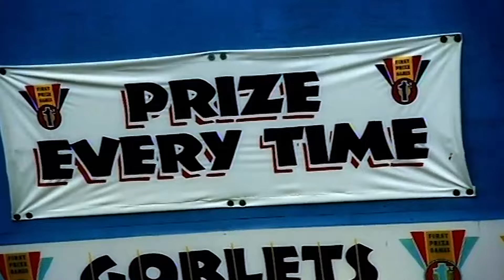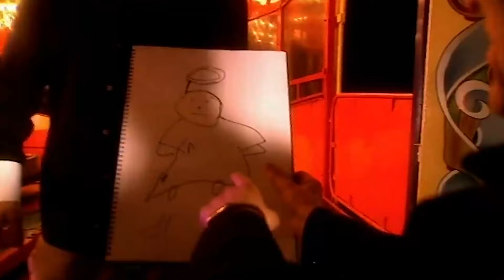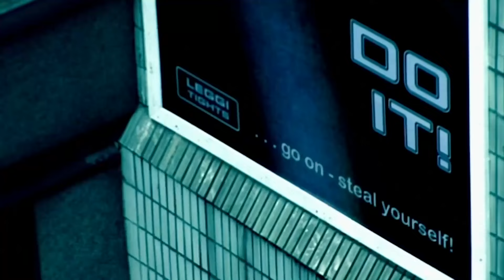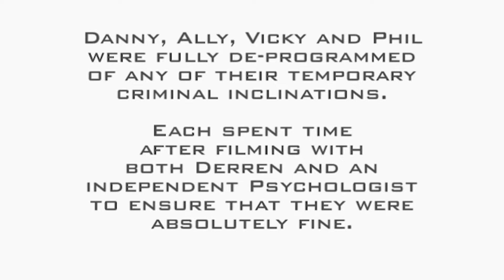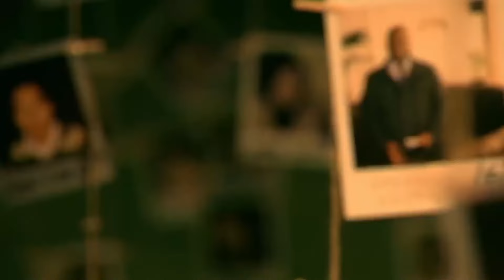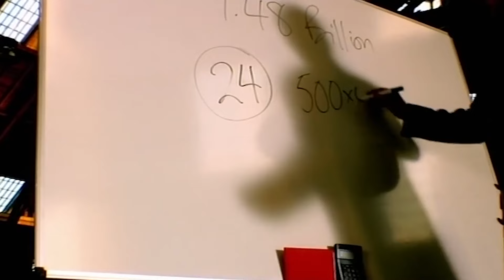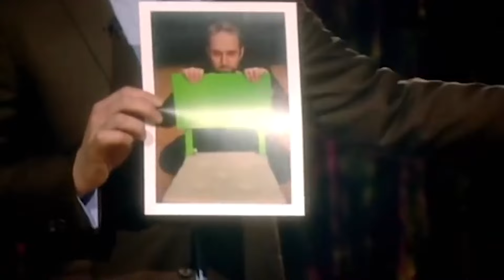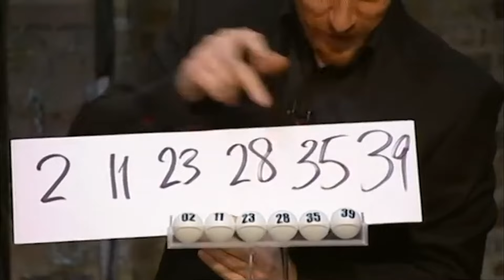The Art Of Predictions & Hypnosis | 1 Hour Compilation | Derren Brown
Step into the mesmerizing world of Derren Brown as he makes amazing predictions and hypnotizes members of the audience.